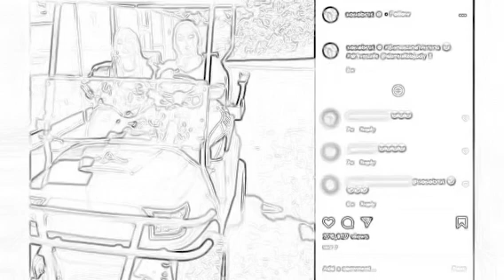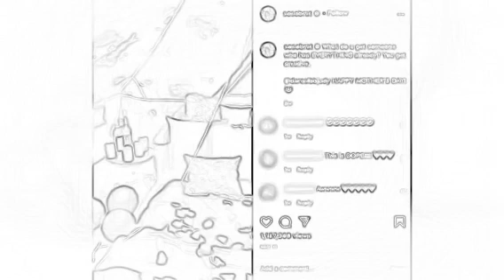Jordan 3 cool grey January 30